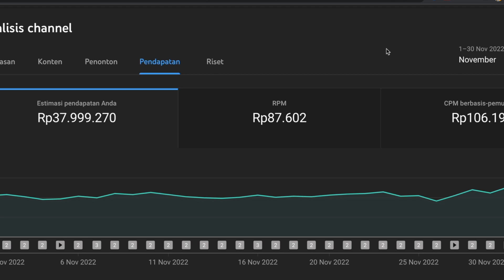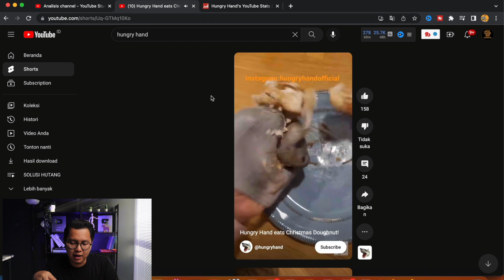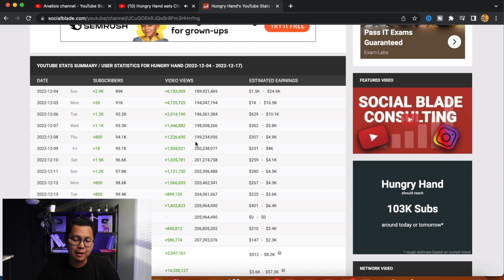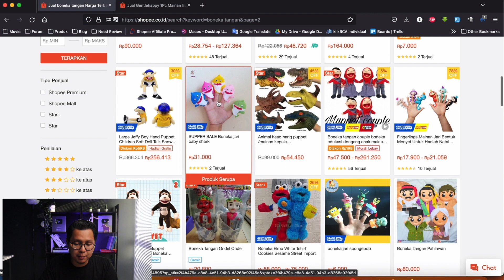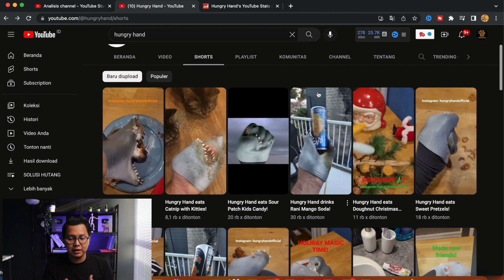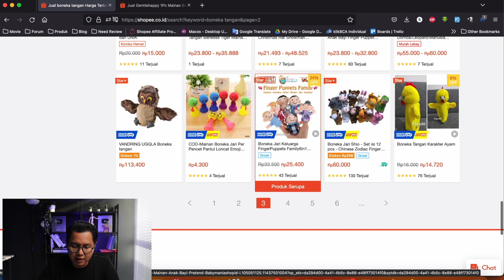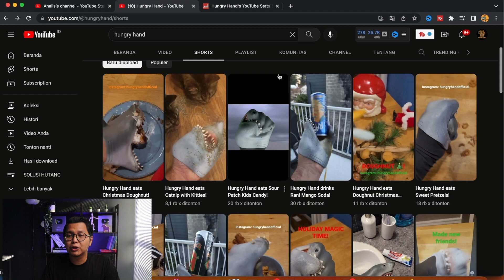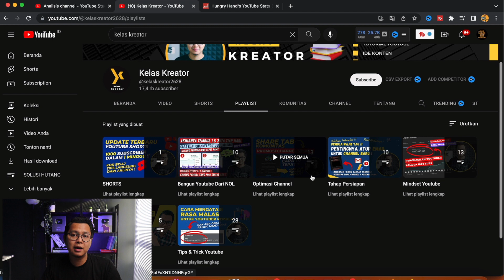Semua Pasti Bisa, Hasilkan Uang Dari HP Tanpa Tampil Wajah, Cara Dapat Uang Dari Internet !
Cara menghasilkan uang dari internet hanya lewat hp bisa kalian coba ide berikut ini. Ini merupakan ide konten youtube shorts target luar negeri tanpa menampilkan wajah dan juga tanpa bicara. Saat ini youtube shorts memiliki peluang yang lebih luas untuk bisa hasilkan uang dari internet. Ini bisa kita jadikan alternatif untuk kerja sampingan dan bisa memberikan penghasilan tambahan dari internet.

Jika kalian ingin mendapatkan uang dari internet, dari pada aplikasi penghasil uang atau aplikasi penghasil saldo dana, lebih baik kita fokus menjadi konten kreator dan bisa hasilkan uang yang masuk akal.

Tonton Video Cara Menghasilkan Uang Dari Internet Lainnya :
- Cara Saya Dapat 17 Juta Dari HP Aja Cuma Share Link ! Cara Menghasilkan Uang Dari Internet Lewat HP